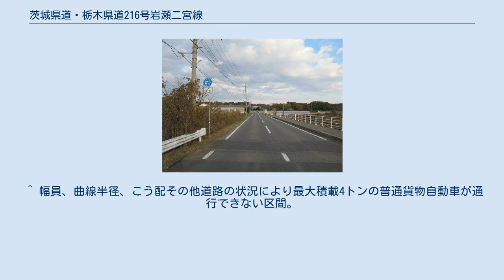茨城県道・栃木県道216号岩瀬二宮線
茨城県筑西市小栗（2012年11月） 茨城県道・栃木県道216号岩瀬二宮線（いばらきけんどう・とちぎけんどう216ごう いわせにのみやせん）は、茨城県桜川市から栃木県真岡市に至る一般県道である。
 桜川市の岩瀬地区（旧岩瀬町）から西へ向かい筑西市北部を経由し、真岡市二宮地区（旧二宮町）に至る道路。
 以前は岩瀬国分寺線と呼ばれ、現在の栃木県道44号栃木二宮線の一部区間を含む国分寺町（現：下野市）までの路線であった。
茨城県桜川市長方（国道50号交点）から同市中泉地内、上野沼方面への3差路交点までの区間は旧・国道50号の旧道区間に当たる（国道50号一次改築）。
 1972年（昭和47年）3月1日、前身にあたる県道岩瀬国分寺線（茨城県岩瀬町 - 栃木県国分寺町）が路線廃止され、岩瀬国分寺線の一部区間にあたる茨城県西茨城郡岩瀬町（現：桜川市）を起点とし、栃木県芳賀郡二宮町（現：真岡市）の終点に至る区間を茨城県が路線認定した県道である。
 1995年（平成7年）に、茨城県道の路線再編が行われた際に、茨城県区間の整理番号が変更されて整理番号216となり、現在に至る。
 北関東自動車道桜川筑西インターチェンジ開設に伴う国道50号と接続されていた旧起点交差点が道路改良により、国道50号と接続されなくなった。
これにより、国道50号から当路線で二宮方面へ向かうためには、国道50号と茨城県道148号東山田岩瀬線が交差する長方交差点からの進入となった。
 また茨城県では、筑西市小栗〜同市下高田の現道は人家が集中し幅員が狭く危険なことから、現道の北側に小栗バイパスの整備事業を進めている。
 茨城、栃木両県境を走る路線のため、筑西市付近では、真岡市と筑西市を交互に通過する。
 ^ 残存部は、県道栃木二宮線となる。